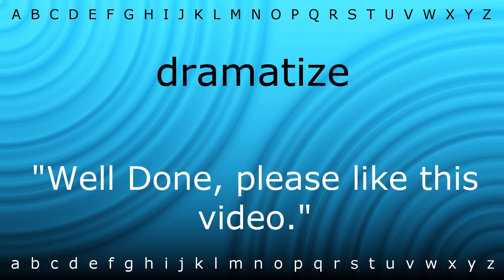Here I will show you how to say 'dramatize' with Zira.mp4